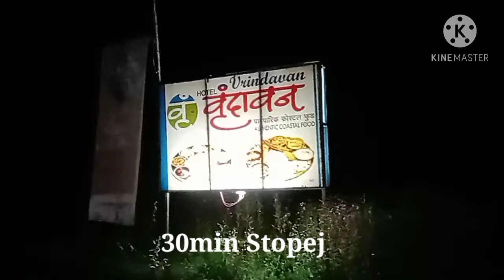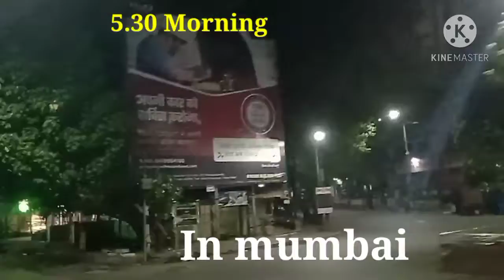Mumbai 5.30 08/10/2020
hotel varndavan hotel jai maa Ambe adi